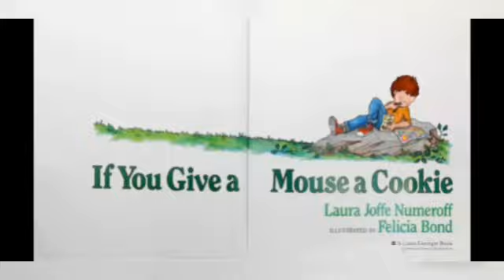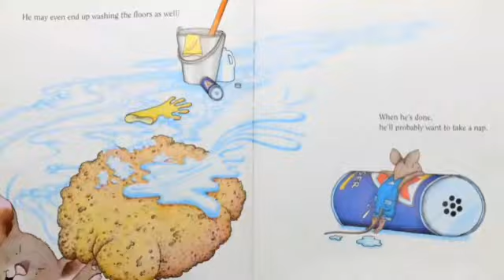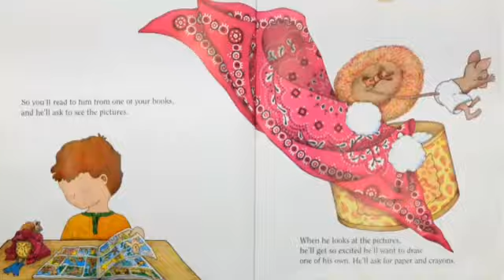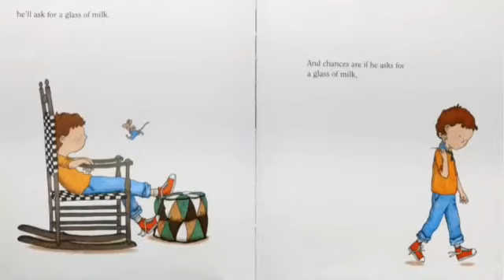Literature - If You Give a Mouse a Cookie